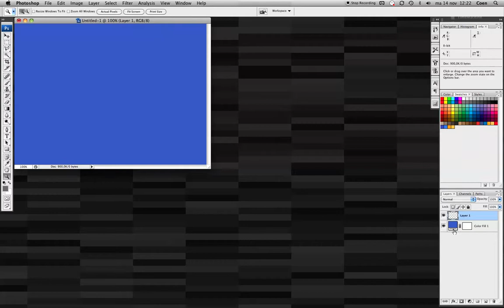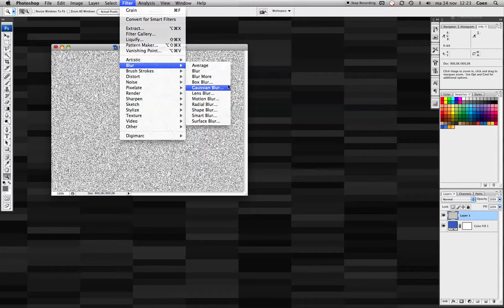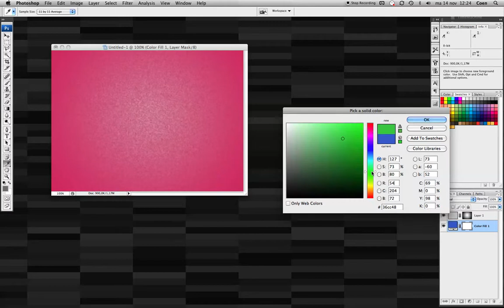Photoshop tutorial: background grain with radial gradient (editable background color)